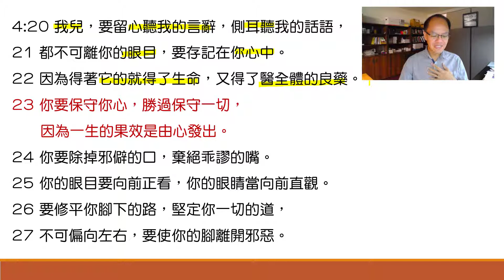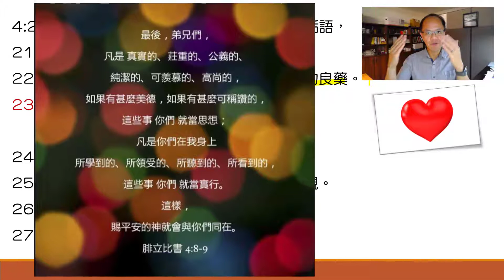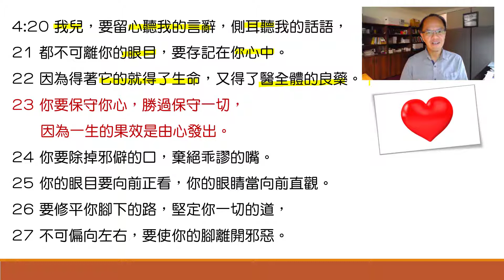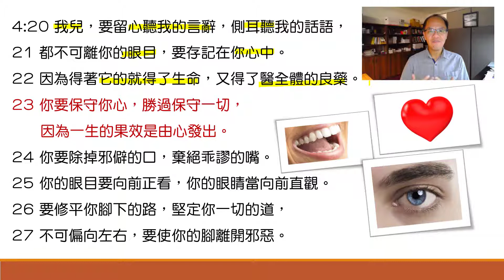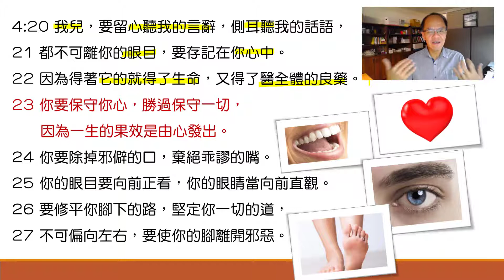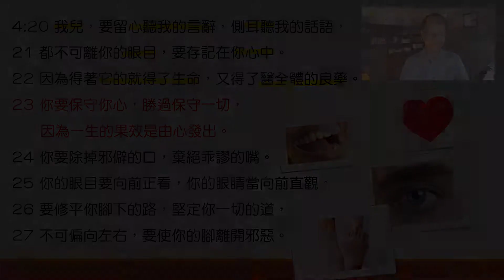粵語靈修分享 6/9/2020 - 箴言4:20-27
六月讀經挑戰 陳兆鵬傳道